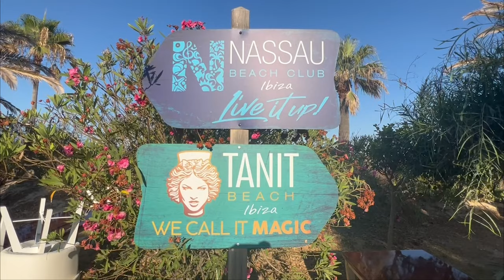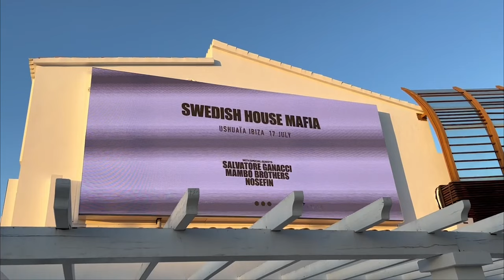Swedish House Mafia @ Ushuaia - O Yes!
Hi Guys,

Just a short and very late one! (Sorry) :)

Its been over 3 years since the Swedish House Mafia played in Ibiza so was certainly one not to miss.  A last min decision to head over to Playa den Bossa and Ushuaia for this one of gig and part of a warm up tour for the upcoming Paradise Again world tour. Ushuaia Ibiza – there is no better venue for a gig like this. Axwell, Sebastian Ingrosso, and Steve Angello are back together again  and Swedish House Mafia were epic!

Before that we popped in for a quick beer to Tanit beach, Playa den Bossa. This was part of the clockwork orange weekend in which 1000s of partygoers descended on Ibiza to enjoy Clockwork Orange. I only managed an hour and one beer here as was so hot – but great tunes. Other venues where Clockwork held parties included Amnesia, Sunset Ashram and Cova Santa – this party gets bigger every year

Nick

For more hints, tips, photos, videos and random happenings of daily life in Ibiza please join me on Instagram